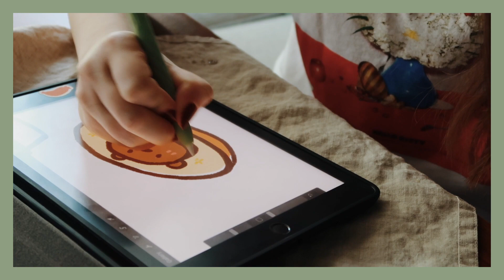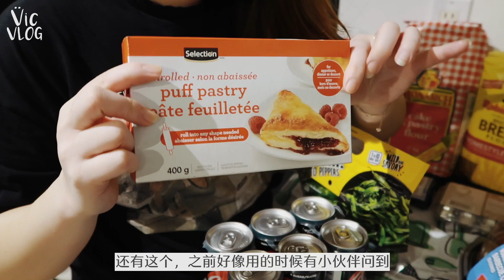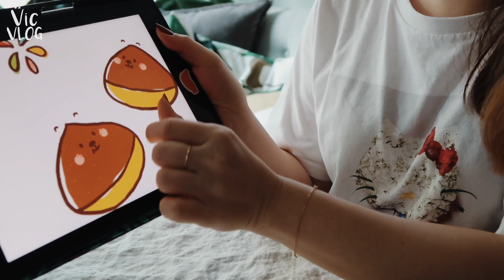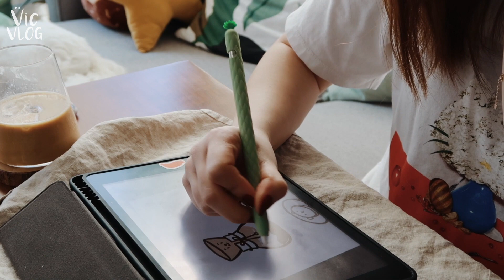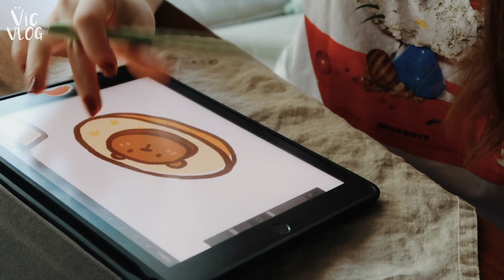独自生活 | 让人幸福的煲仔饭🍲设计日历、扫地机器人开箱、焦糖拿铁和厚蛋烧、小型淘宝分享 || 大发VLOG75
感谢大家收看这支视频！祝你们有美好的一天！我们下次见💚

» 关于视频 «
+ 相机：Canon G7x ii / iPhone 11 Pro Max
+ 剪辑：Final Cut Pro
+ 电脑：Macbook Pro 2018
+ 平板：iPad 2018